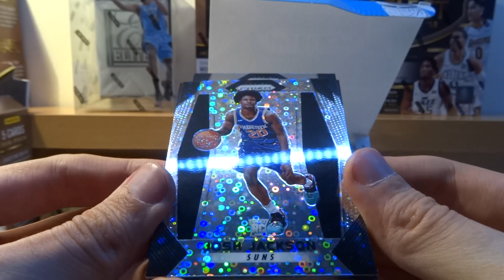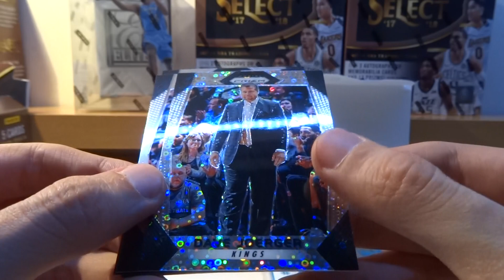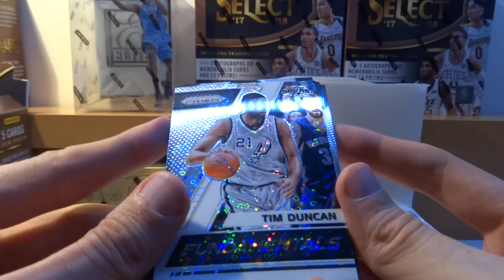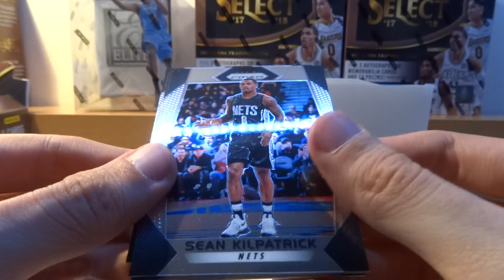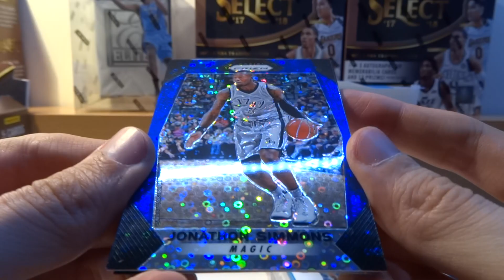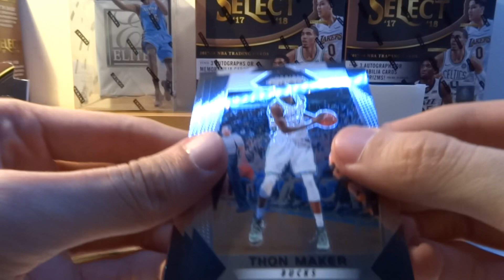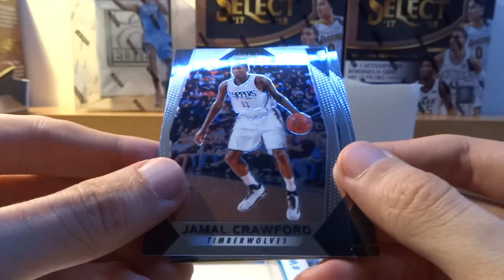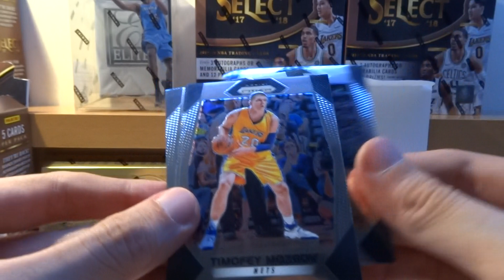2017-18 Prizm - GB Select #2 Mixer (1/4) | SuperCollectors.es